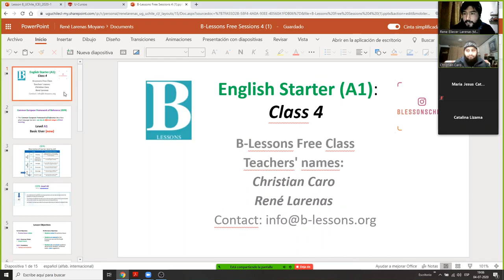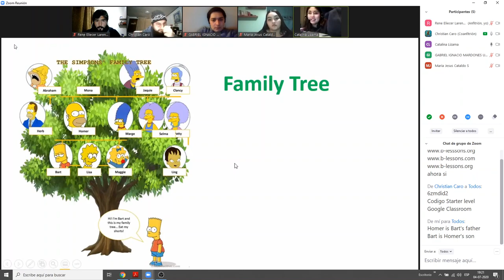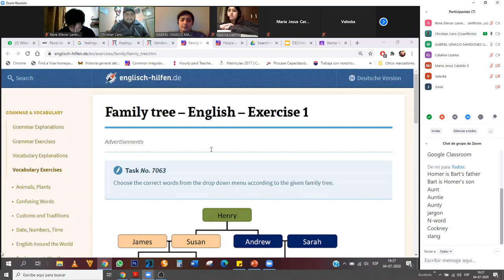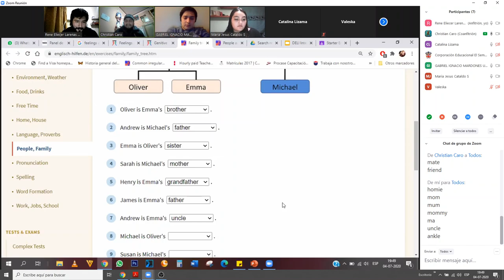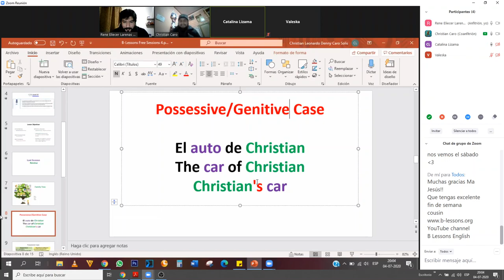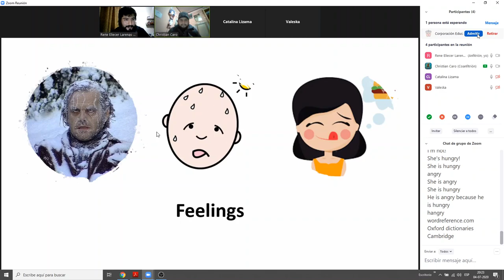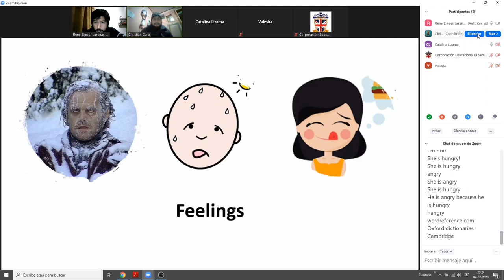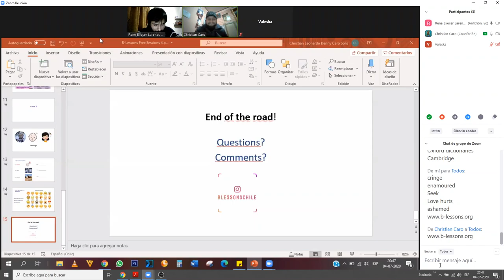B Lessons Class 4, July 4, English for free. Level A1 (Elementary)